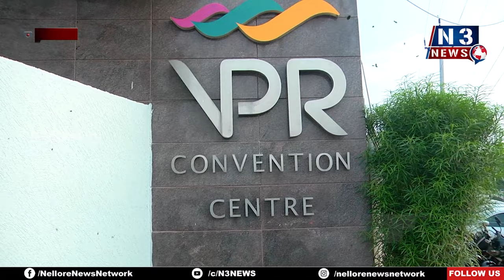ముఖ్యమంత్రి వద్దే తెల్చుకుంటా...! Kavali Politics | Kavali MLA Walkout | Elections 2024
- కావలి ఎమ్మెల్యే ప్రతాప్ కుమార్ రెడ్డి, సుకుమార్ రెడ్డితో రీజనల్ కోఆర్డినేటర్ విజయసాయిరెడ్డి చర్చలు
- సుకుమార్ రెడ్డి సస్పెన్షన్ ఎత్తివేత, కలిసి పనిచేసుకోవాలని ఎమ్మెల్యేకు సూచన
- సుకుమార్ రెడ్డి చేరికను తిరస్కరించిన ఎమ్మెల్యే
- వైసీపీ సమీక్షా సమావేశం నుంచి ఎమ్మెల్యే  వాకౌట్